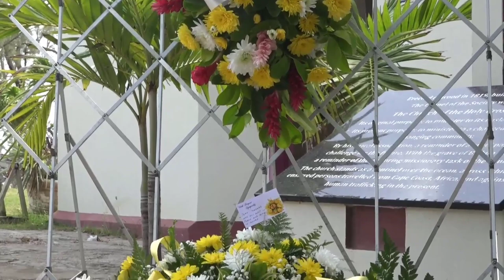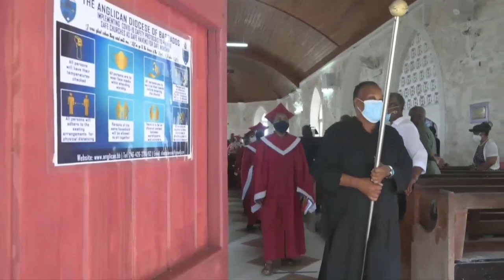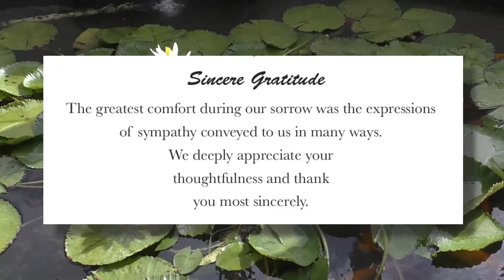Celebrating The Life of Jean Ophelia Savage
A service of thanks giving for Jean Ophelia Savage

Service and Interment: Christ Church Cemetery

Funeral arrangements by:
Clyde B Jones Funeral Home Co. Ltd.

Streaming provided by Lightning EPS